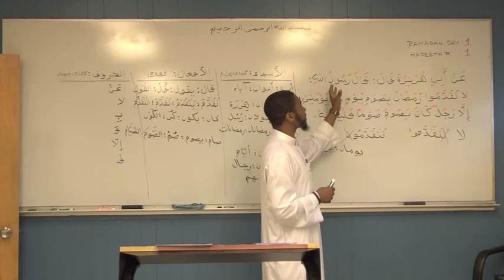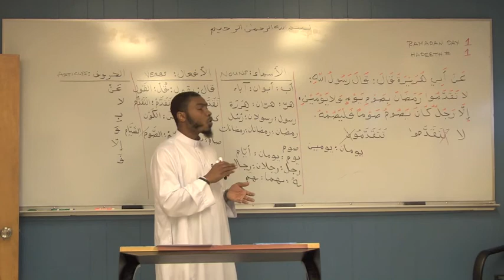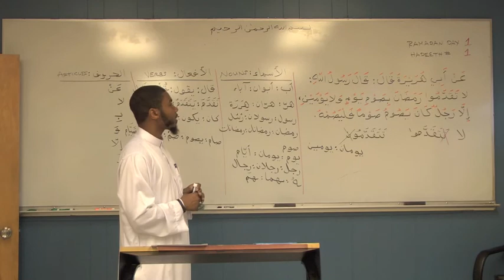Ramadan Hadith Day 1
Ustaz Yusuf Jaaber Takes The Linguistic Approach To Understanding The Narrations Of Our Noble Prophet Muhammad (SAW).